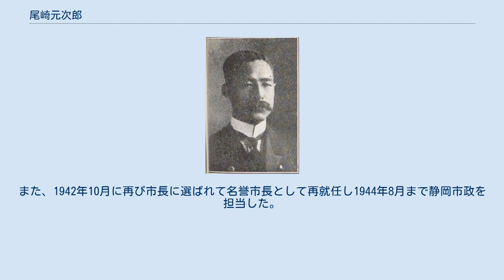尾崎元次郎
尾崎 元次郎（おざき もとじろう、1870年10月5日（明治3年9月11日） - 1945年（昭和20年）1月9日）は、日本の政治家、実業家。
衆議院議員、貴族院議員。
 現在の静岡県静岡市出身。
尾崎伊兵衛の長男。
1890年、静岡県立尋常中学校を卒業。
 日清戦争・日露戦争に従軍し、陸軍歩兵大尉に昇る。
退役後、茶業・林業の経営を行い、静岡銀行監査役、静岡地方森林会議員、静岡市奨兵会長、静岡県勧善会理事、静岡市消防組頭などを務める。
 1912年5月の第11回衆議院議員総選挙に静岡県静岡市区から出馬し当選。
1917年4月の第13回総選挙まで当選し連続3期を務める。
政党は中正会、正交倶楽部に所属した。
 その後、静岡市教育会長、静岡精華女学校長、静岡市茶業組合長、静岡盲唖学校理事長、富士製茶社長、静岡貯蓄銀行頭取、三十五銀行取締役、第二次静岡銀行取締役、静岡三十五銀行取締役、静岡市在郷軍人会長、静岡市商工会議所会頭、帝国森林会理事、静岡市警防団長などを務める。
また、静岡ボーイスカウトの前身と言える静岡少年団を創設し青少年の社会教育にも尽力した。
 1925年9月、貴族院多額納税者議員に選出され、同和会に属し1932年9月まで活動した。
 1935年10月、静岡市名誉市長となり1938年6月まで務めた。
また、1942年10月に再び市長に選ばれて名誉市長として再就任し1944年8月まで静岡市政を担当した。